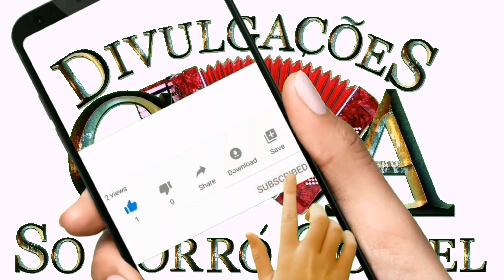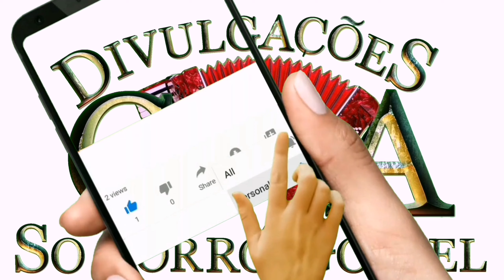Vinícius Lima EP Ame Agora 2020 - Forró Gospel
Curta a página no Facebook Gilmar Araújo só forró Gospel

Agência: 1456
Op: 013
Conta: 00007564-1